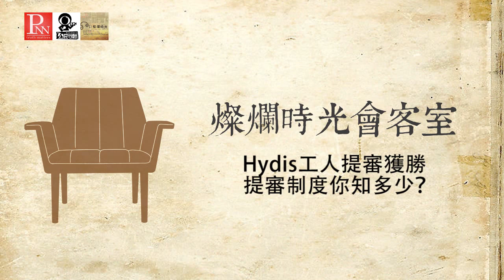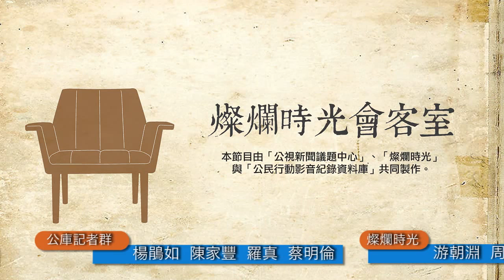燦爛時光會客室#63 Hydis工人提審獲勝 提審制度你知多少？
警方與移民署近來頻頻聯手逮捕、遣返來台抗議的韓國Hydis工人，日前卻踢到鐵板。Hydis工人李尚彥手持永豐餘股東會委託書，要求進入股東會卻被台北市警察局以違反社會秩序維護法逮捕，警方刻意捨近求遠，將人送往移民署台北收容所附近的保一總隊的三峽營區偵詢，試圖循6月9日前例火速遣返Hydis工人。

但李尚彥傍晚聲請提審，經過近4小時的庭審，李尚彥獲判當庭釋放，也是台北地方法院史上第1件提審案。

我國的提審法在民國24年6月1日制訂，35年3月15日施行，先於憲法實施，並在民國103年再次作出修正，被司法院譽為「我國人權的大邁進」。

但提審制度到底保障人民何等的權利？Hydis工人李尚彥的案例，能可我們什麼樣的啟示？聲請提審真的就是萬靈丹嗎，有沒有相關的限制？燦爛時光會客室帶您一起來分析。